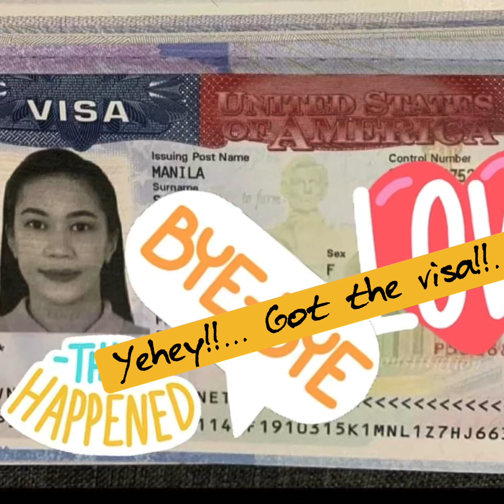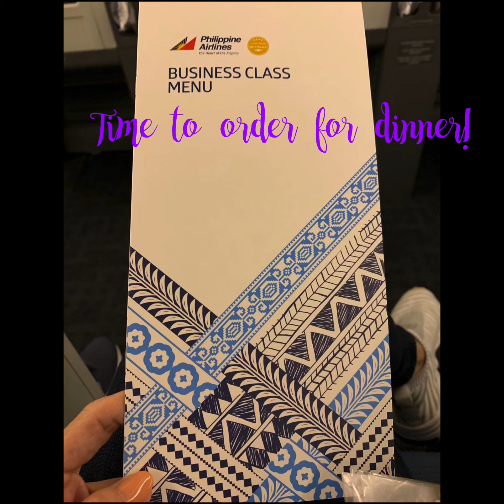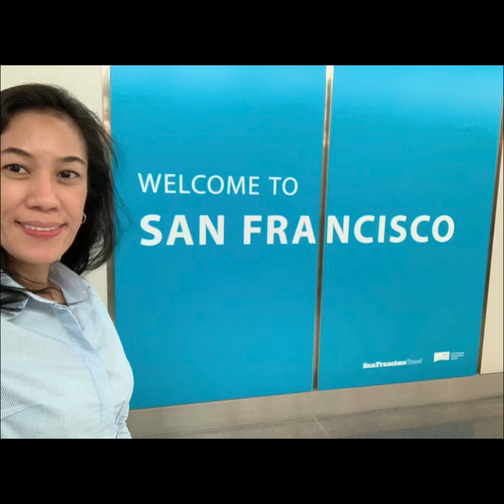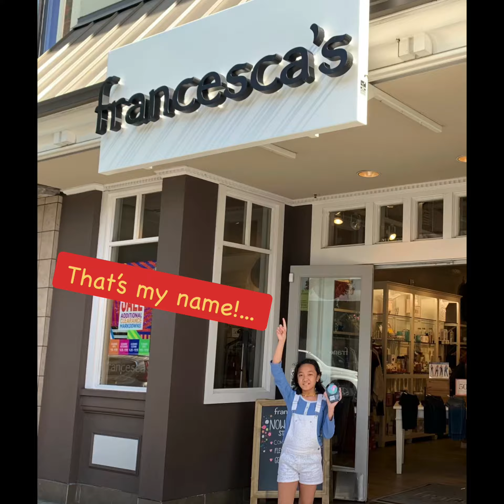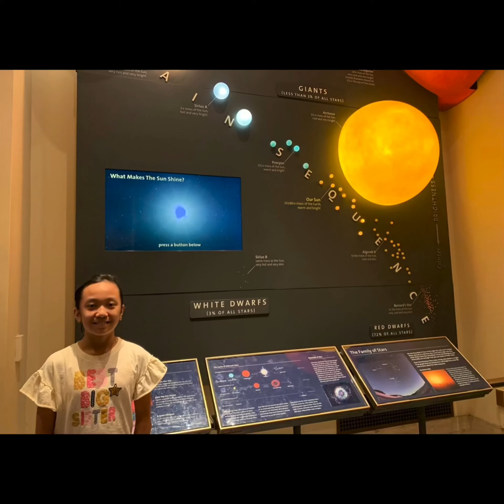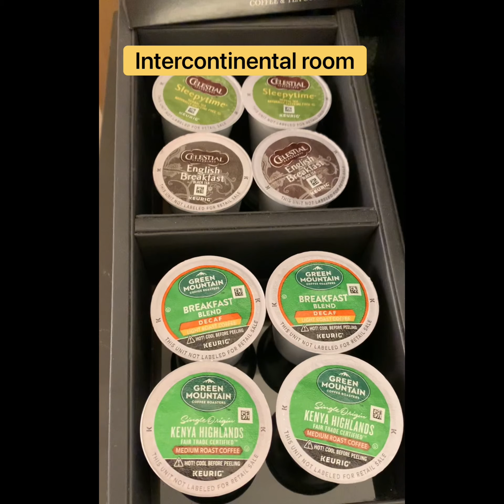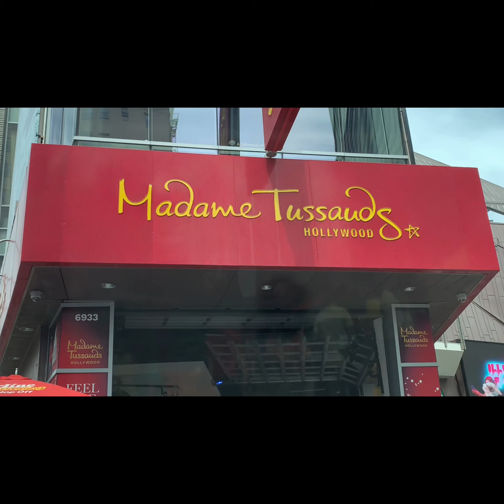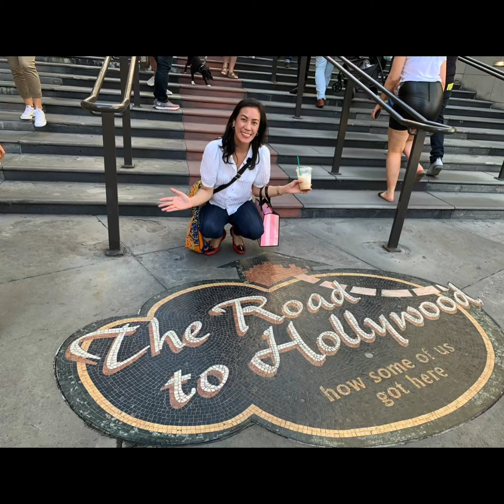FLYING TO USA for GOOD!!